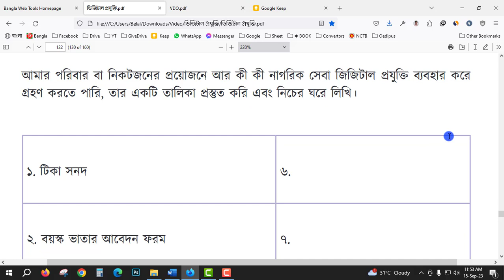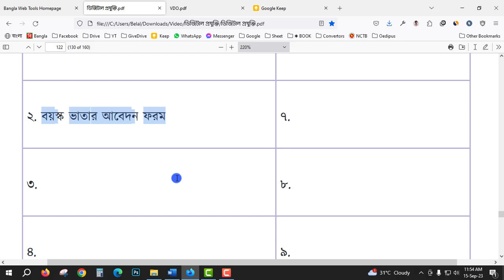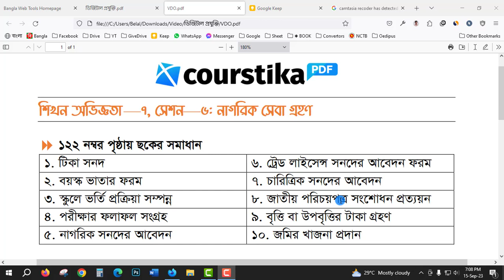Digital Projukti Class 7 Page 122 || ৭ম ডিজিটাল প্রযুক্তি শিখন অভিজ্ঞতা ৭ সেশন ৬ || Courstika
৭ম ডিজিটাল প্রযুক্তি শিখন অভিজ্ঞতা ৭ সেশন ৬ : আমরা শ্রেণিতে আজ কীভাবে জন্ম তথ্য যাচাই করা যায় তা জানব। আমরা এর আগে শ্রেণিতে জরুরি সেবায় দেখেছিলাম কী করে আমাদের জন্ম নিবন্ধন করতে হয়। এই অভিজ্ঞতায়ও জেনেছি। স্থানীয় সরকারের ওয়েবসাইট বা আ্যাপ থেকেও আমাদের জন্ম নিবন্ধন করা যায়।

আমাদের সকলের জন্ম নিবন্ধন রয়েছে, কিন্তু সেটি সঠিক কি না, তা যাচাই করে নেওয়া জরুরি। তাই এই সেশনে আমরা দেখব কী করে জন্ম তথ্য যাচাই করা যায়। এই নাগরিক সেবাটি খুব সহজেই জন্ম ও মৃত্যু নিবন্ধন রেজিস্টারের ওয়েবসাইট বা কিছু কিছু আযাপ (বেসরকারিভাবে তৈরি করা) থেকে করা সম্ভব। কাজটি করতে আমরা শিক্ষকের সহায়তা নেব।
৭ম ডিজিটাল প্রযুক্তি শিখন অভিজ্ঞতা ৭ সেশন ৬
সপ্তম শ্রেণির ডিজিটাল প্রযুক্তি সপ্তম অধ্যায়
৭ম শ্রেণির ডিজিটাল প্রযুক্তি অধ্যায় ৭
৭ম শ্রেণির ডিজিটাল প্রযুক্তি শিখন অভিজ্ঞতা ৭
digital technology class 7 page 122
digital projukti class 7 page 122
ডিজিটাল প্রযুক্তি সপ্তম শ্রেণি ১২২ পৃষ্ঠা